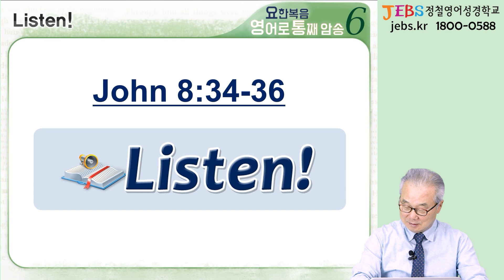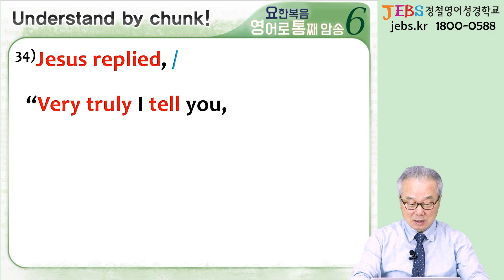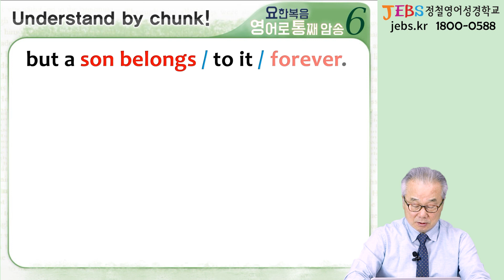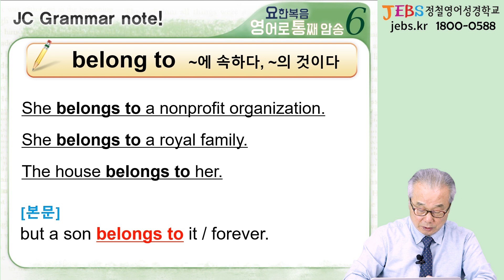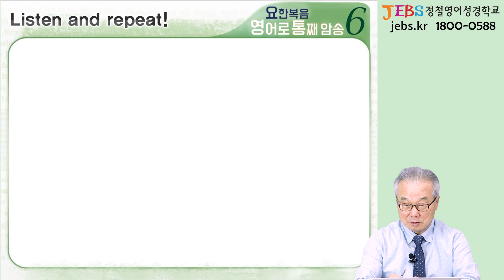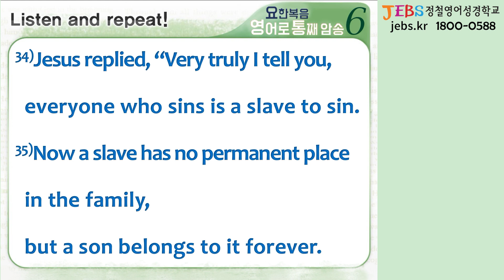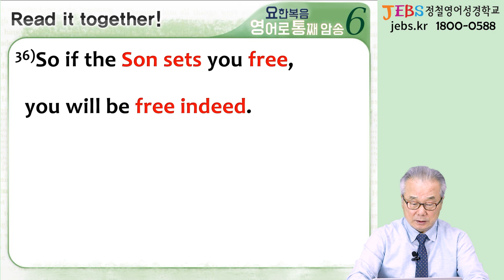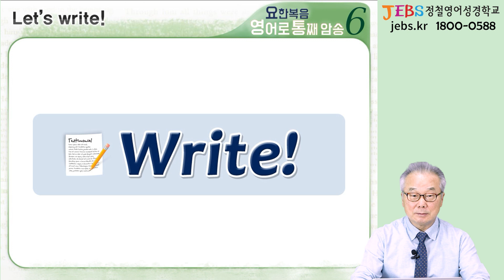가족 안에서 permanent place를 차지할 수 있는 사람은?_[요한복음 영어로 통독 · 암송] 253일차_6권/25과(요 8:34-36)